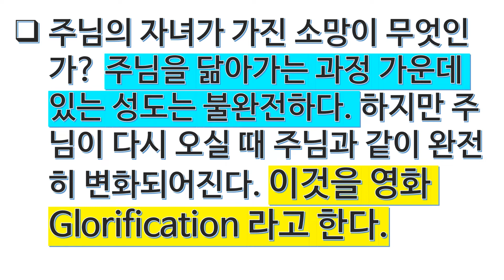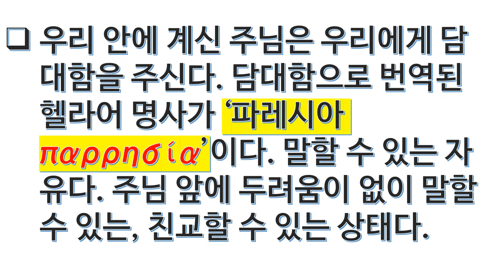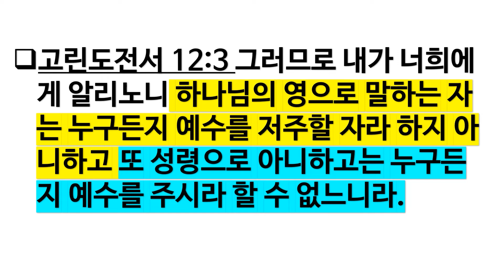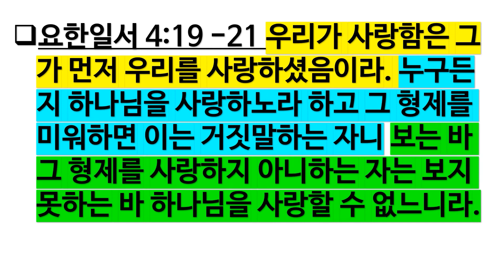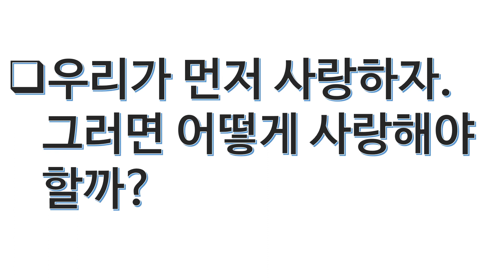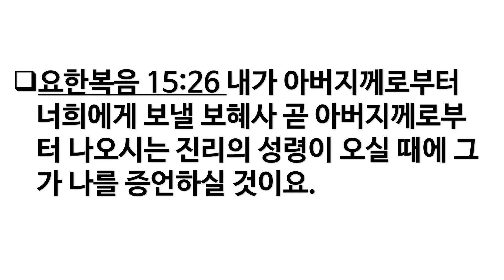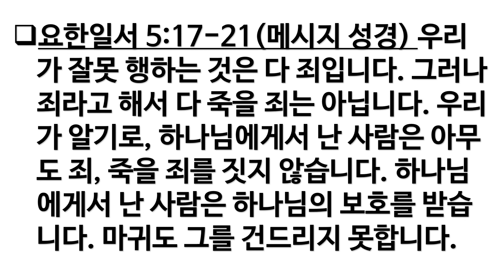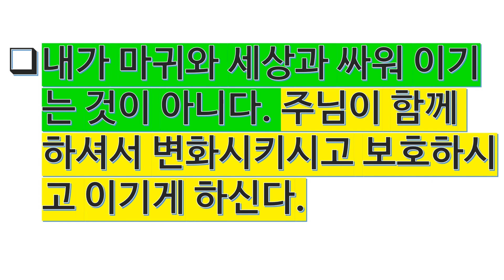90일 성경통독 특강 92강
90일 성경통독 특강 92강
요한일서